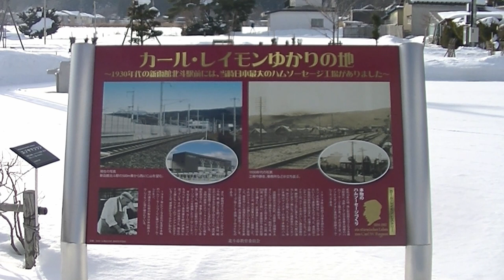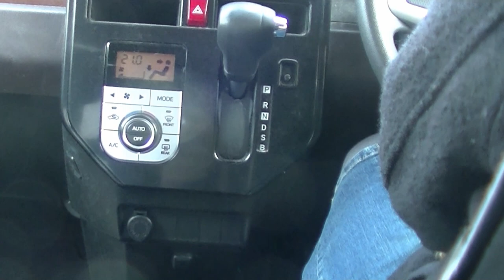【冬の大沼公園を巡る旅 -後編-】田中美沙のプチッとトラベラー#62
M.o TVで絶賛公開中の「ミサ姉のミニミニトリップ」シリーズ初のスピンオフ作品で、特定のスポットに重点を置いて「田中美沙」が全国各地のスポットを巡っていく短編旅行番組です。
今回は、冬の大沼国定公園から新函館北斗駅周辺までをドライブしながら巡っていきます。
※ 本作品は、一部の表現に「Adobe Premiere Pro」を使用しております。